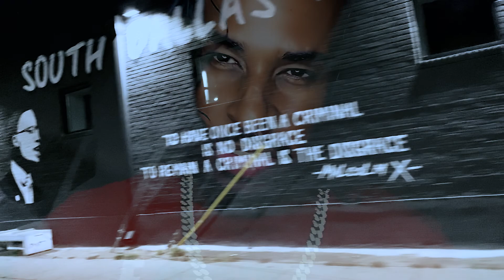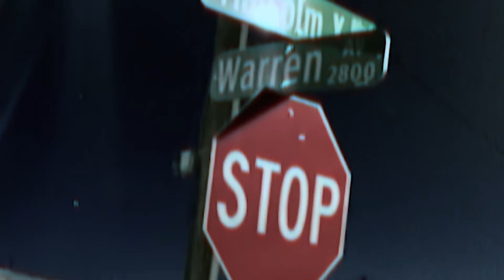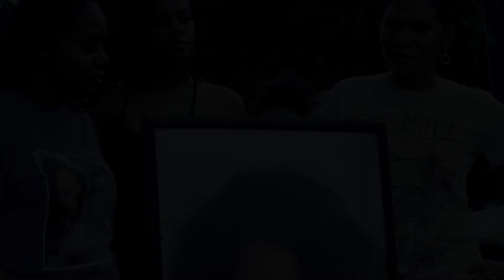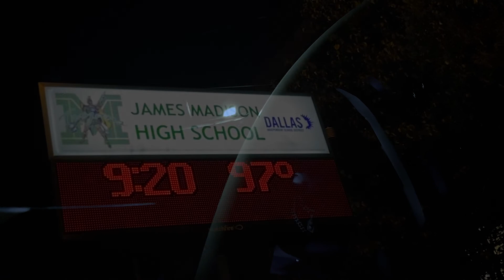Ramzi Arcade - One Day (Song for my Mama)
Music video for the song given to his mother 2 years prior to her passing.

Song written and performed by Ramzi Arcade.

Music Produced by Ramzi Arcade.

Music Video Directed and Edited by Ramzi Arcade.

RAMZI ARCADE FILMS